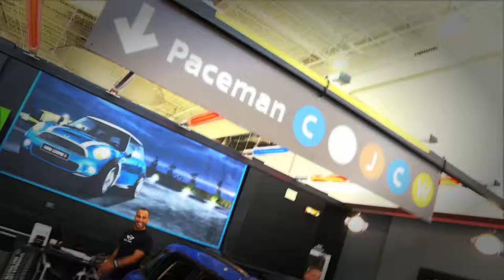Telly Award Winning TV Campaign for MINI Dealers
3 x 30 sec Local TV commercials for MINI dealers in Coconut Creek, Plano & Boston.